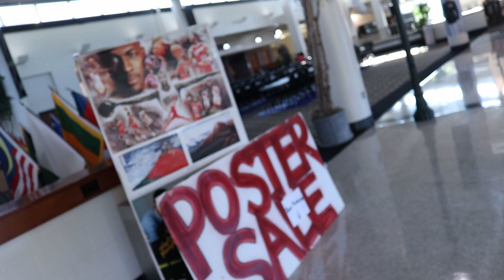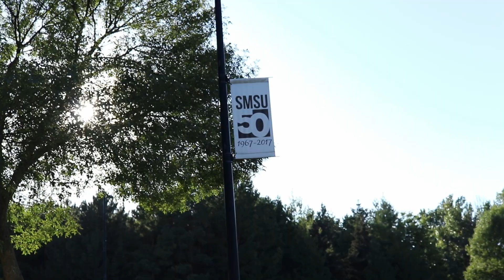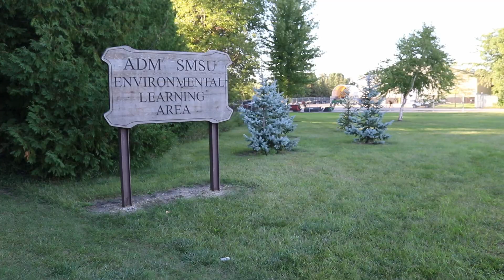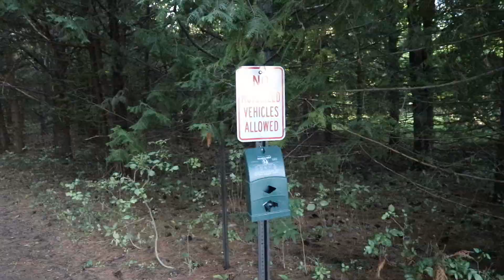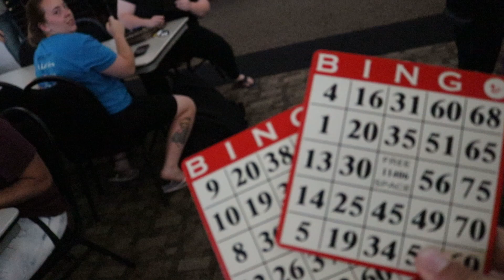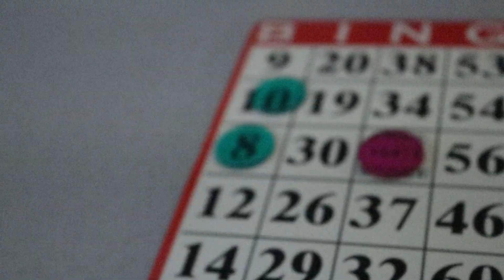Anticlimactic Bingo . . .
Bingo at its best is still bingo. . .

Camera: Cannon 80D
Mic: Rode Video Micro
Lens: 18-35mm Kit Lens

HMU for more ridiculous video ideas.